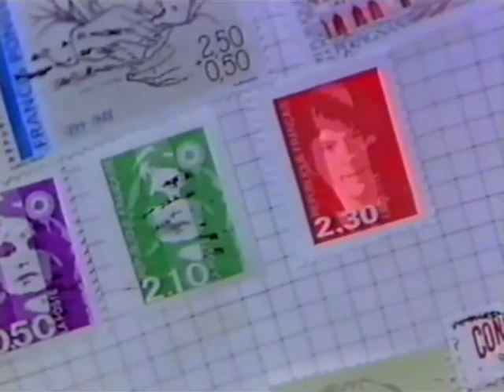Watt on Earth 1991 Series1 Episode 12 (GUEST STAR: Isabelle Lucas )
REGULAR CAST: GARTH NAPIER-JONES
                              TOM BRODIE
                              JESSICA SIMPSON
                              HEATHER WRIGHT
                              SIMON COOK
                              MICHAEL KILGARIFF

GUEST STARS:  Emma Lewis
                            Isabelle Lucas

ORIGINAL BROADCAST:  17th December 1991
WRITTEN BY: Pip and Jane Baker
Directed by: Roger Singleton-Turner

SERIES PLOT: An alien named Watt is on the run from his uncle. He is helped by his human friend Sean and hunted by fellow alien Jemadah. Both Watt and Jemadah can alter their looks, a process Watt calls transanimateobjectification. Jemadah changes into various people and Watt changes into various objects.